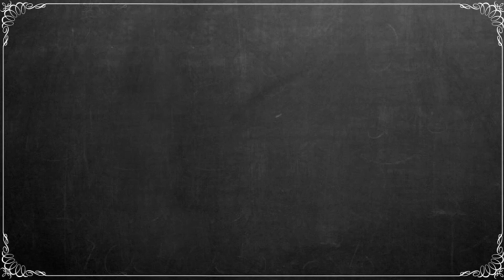Propuestas de candidatos a diputados federales: Morena y Juntos Hacemos Historia.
Parte 1 de 3 sobre las propuestas de los candidatos al congreso federal.

Entérate y decide, haz un VotoInformado.

Mañana la segunda parte.